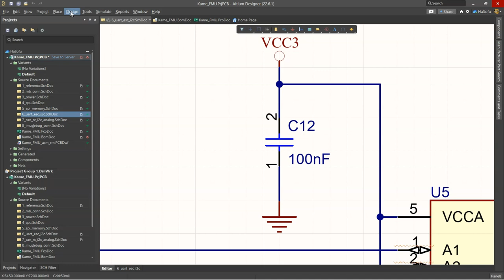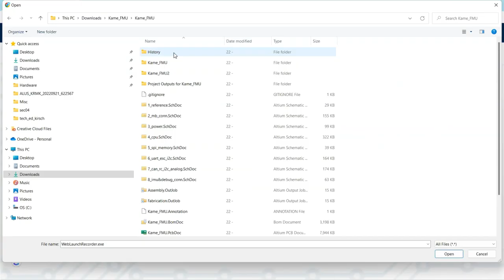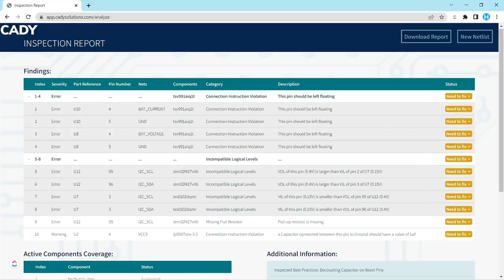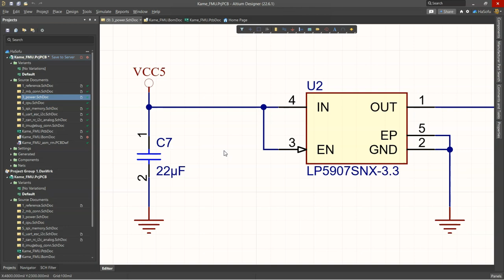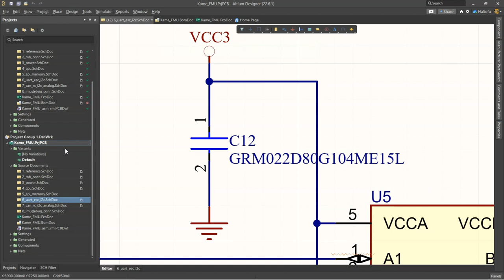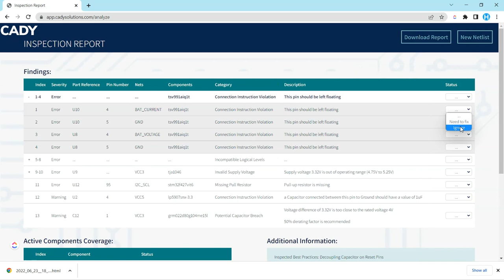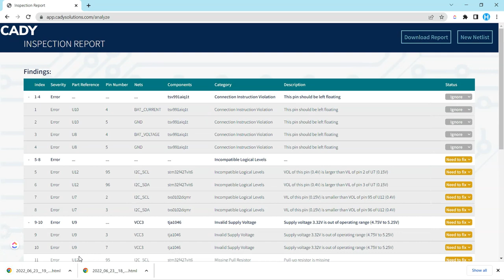How Artificial Intelligence Will Change Electrical Engineering Forever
As artificial intelligence becomes more and more prevalent, it is changing the way electrical engineering is done. Watch this video to learn how AI will change the field forever, making it easier for engineers to do their jobs and helping to create smarter machines with fewer design mistakes.

🚀Join my FREE Facebook Group for people looking to learn hardware design at the advanced level and get paid well

📈Ready to get some help become a highly paid high-speed hardware engineer?